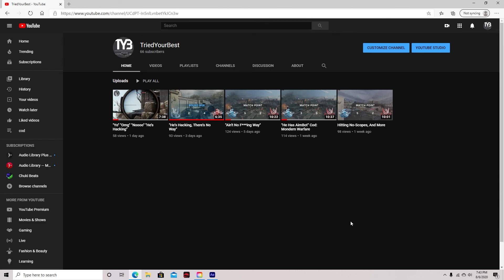Two 25 Kill Games In Season 5?! And I Still Lose??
Today we got some small clips then afterwards we got 2 games where i drop 25 kill games and still lose because of sbmm. let me know what you think and anything i should improve on.